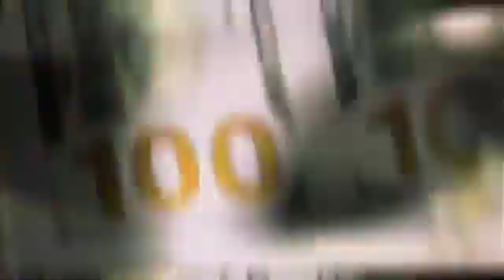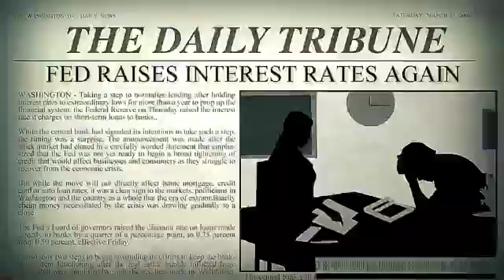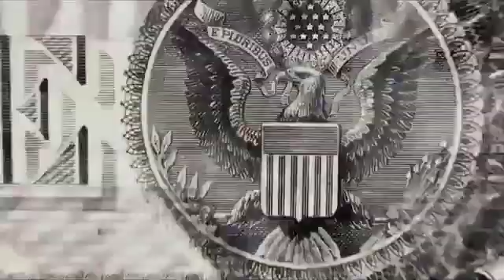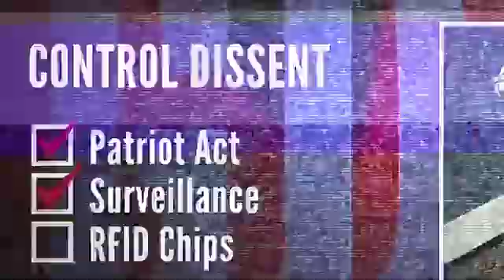DEHYDRATED Werewolf OFFICIAL VIDEO